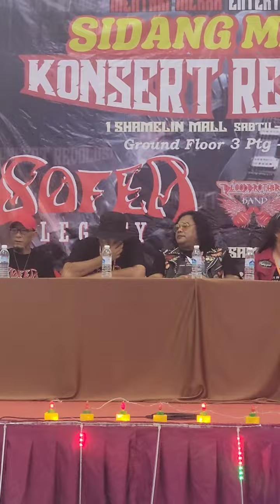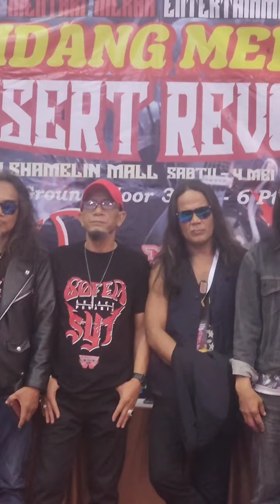Sidang Media Konsert Revolusi SOFEA Legacy VS SYJ Pewaris, 04.05.2024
Sempena Promosi KONSERT REVOLUSI SOFEA Legacy VS SYJ Pewaris di Warisan Hall, Studio Sijangkang, Telok Panglima Garang pada 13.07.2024